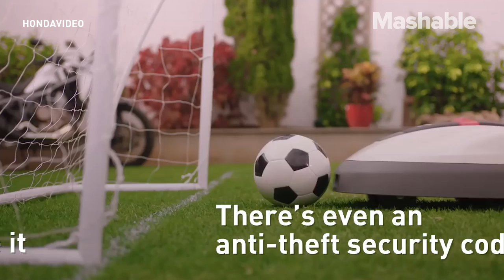Reinvented lawnmower that does all the work for you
The 'Miimo' robot from Honda will do your least favorite summer chore for you. It mows your lawn. The device was designed with safety in mind. It's equipped with sensors that force the blades to stop cutting if it's unexpectedly hit or moved.